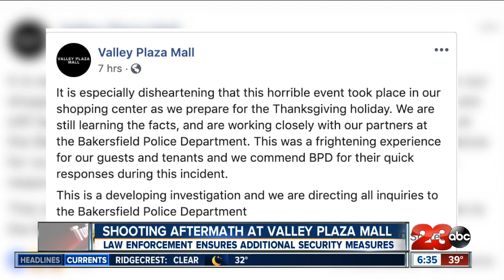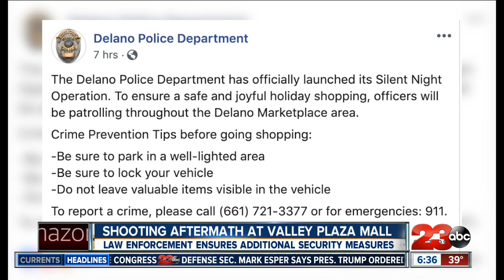Shooting aftermath at Valley Plaza Mall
Local law enforcement ensures additional security measures following a shooting at the Valley Plaza Mall, Monday night.